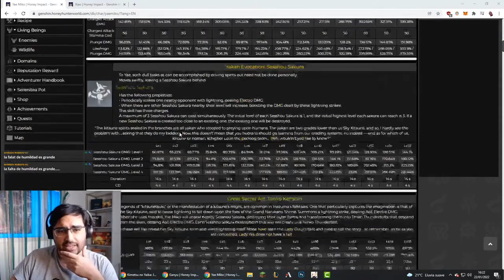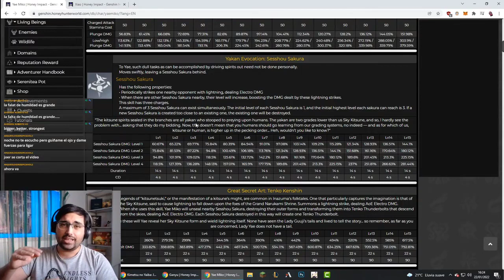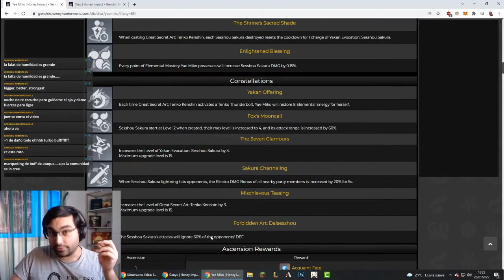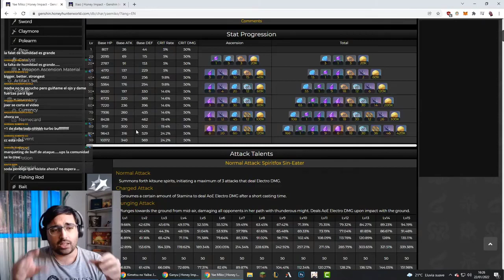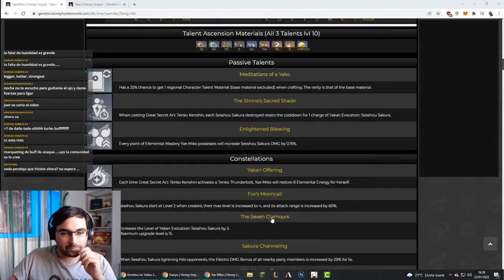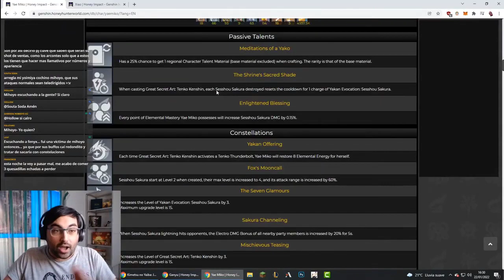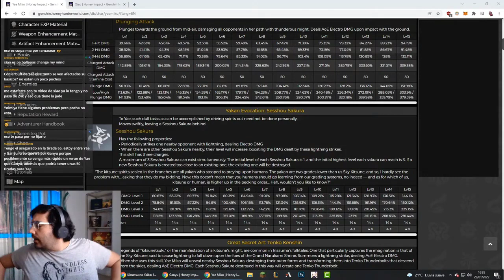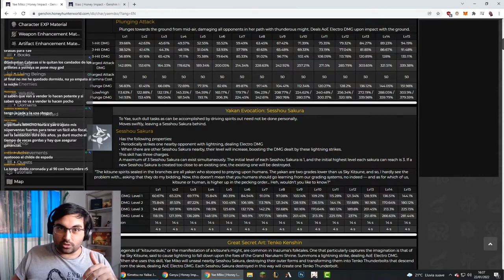🤯COMO USAN LA BETA PARA VENDER🤯 Y LOS "BUFFOS" A YAE | Genshin Impact Español